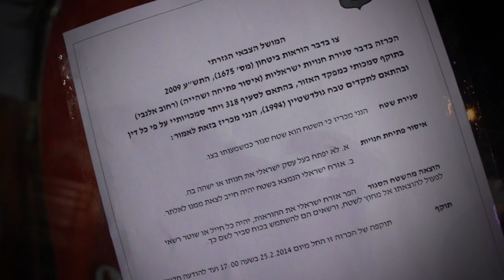רחוב אלנבי סגור לתנועת אזרחים ישראלים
בהוראת המפקד הצבאי: רחוב אלנבי נסגר לתנועת אזרחים ישראלים.

דמיינו את רחוב אלנבי סגור, כל החנויות נעולות, מחסומים בכניסה מונעים כניסת ישראלים, חיילים בכל פינה. ככה פלסטינים חיים בחברון כבר 20 שנה.